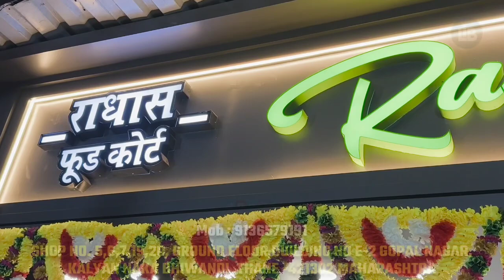8 November Top News • Sadak haadso ka shikar ho rhe hain Bhiwandikar • Patakho par laga ban??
‼️ Patakho par lagayi gayi pabandi??👇🏻

👉🏻 Khaadi band kar kiya gaya gair kanuni qabza
👉🏻 Fake Police de rhi hai loot lo anjam
👉🏻   Awaidh construction par manpa ka hathoda